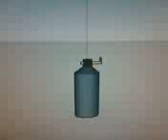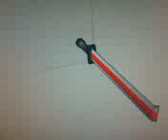middle online trailer (wapens beta)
middle online trailer (wapens)